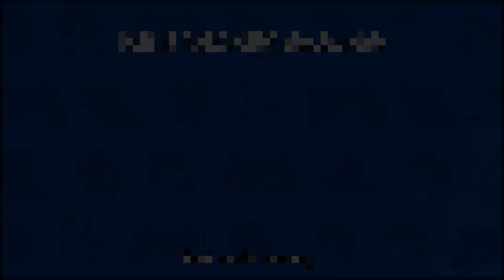[BTD6] - Skin ใหม่! Dread Pirate Brickell! กลายเป็นโจรสลัดไปแล้ว! ^^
- ฝากเข้าไปกดติดตาม เพื่อรับชมการเล่นสดในทุกๆวันได้นะรับ เพราะผมสตรีมเกมต่างๆทุกๆวันเวลา 1 ทุ่มครับ ^^